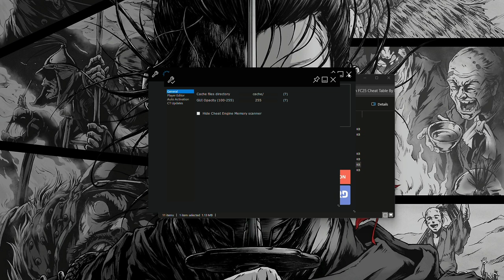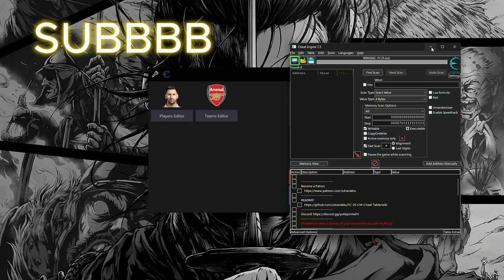FC 25 Cheat Table v25.1.1 For FREE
Cheat Table FREE (Copy and Paste the link)

How Do I Know That You (Exortal) Didn't Put Virus Here?
Love y'all guys - Exortal